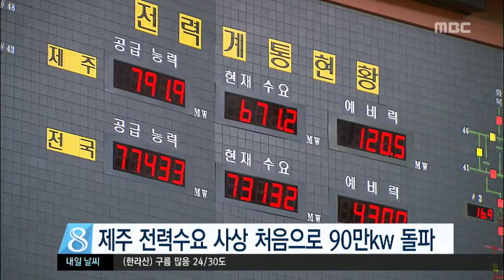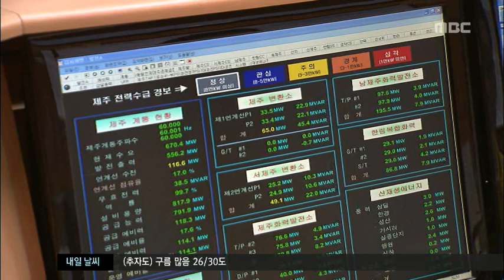제주MBC 뉴스데스크 2017년7월22일